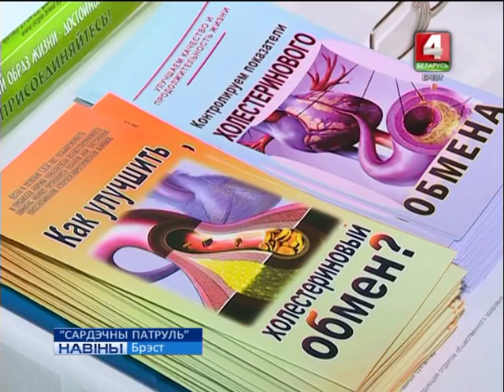"САРДЭЧНЫ ПАТРУЛЬ" (Відэа)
Брэсцкія медыкі зноў хадзілі ў народ. Прафілактычная акцыя “Сардэчны патруль” ахапіла ўсе буйныя гандлёвыя цэнтры. А у цэнтральнай гарадской бальніцы бясплатную масавую кансультацыю правялі кардыёлагі і неўролагі. Усё гэта – каб знізіць колькасць вострых сасудзістых хвароб ці інсультаў.